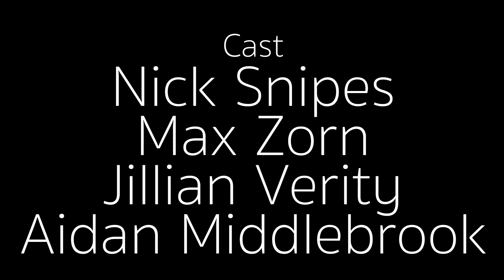Brotherly Love | short film by Cole Rosenthal | NYU Tisch Frame and Sequence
A resentful young man decides to sabotage his brother's interview after discovering he had been sleeping with his girlfriend.

Brotherly Love
Written and Directed by Cole Rosenthal
Cast:
Nick Snipes
Max Zorn
Jillian Verity
Aidan Middlebrook
Recorded Sound:
Ali Malik
Max Zorn
Jillian Verity

Sound effects:
Yotam Agam
DB studios

Special Thanks to Carlos De Jesus